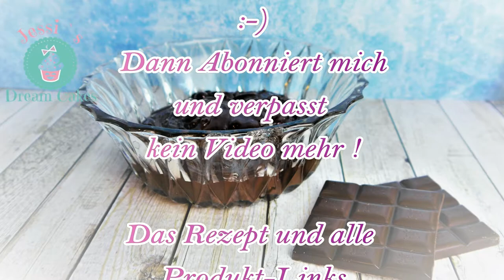Grundrezept Ganache / Fondanttaugliche einfache Schokocreme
Das Rezept zum nachlesen und Produkt links!!!
Gehe auf "Mehr Anzeigen" :-)

HUHU...:-)
Heute zeige ich euch wie man Ganache ganz einfach herstellt. Ganache, auch Pariser Creme genannt, ist eine einfache Schokoladencreme aus Sahne und Schokolade die man super als
Untergrund für Fondant nehmen kann.Je nach Herstellungsweise kann sie für unterschiedliche Sachen verwendet werden. Dieses Grundrezept ist für eine Ganache die gut zum Einstreichen von Torten
ist.
Ich schreibe euch unten im Rezept alle Mengenangaben auf! ;-)
Ich habe davon extra ein Video gemacht, damit ich es nicht in jedem Video zeigen muss, sondern es euch verlinken kann ;-)

Rezept Ganache

Feste Ganache zum Bestreichen:
Vollmilch-Ganache:
- 250ml Sahne
- 500g Vollmilchschokolade

Zartbitter-Ganache:
- 250ml Sahne
400g ZartbitterSchokolade

Weiße-Ganache:
- 250ml Sahne
- 600g Weiße-Schokolade

Zubereitung:
Schokolade in kleine Stücke hacken.
Die Sahne im Topf zum Kochen bringen und über die Schokolade
geben. Zugedeckt für 5 Minuten ruhen lassen und dann solange
Rühren bis die Schokolade komplett aufgelöst ist.
Sollte die Schokolade sich nicht komplett auflösen, einfach nochmal auf die noch warme Herdplatte geben und rühren bis sie geschmolzen ist.
Mit Frischhaltefolie abdecken und abkühlen lassen.
Die Ganache ist im Kühlschrank für 2 Wochen haltbar.
Wenn Ihr sie am nächsten Tag verwenden wollt dann lasst die Ganache bei Raumtemperatur stehen, da sie im Kühlschrank hart wird.